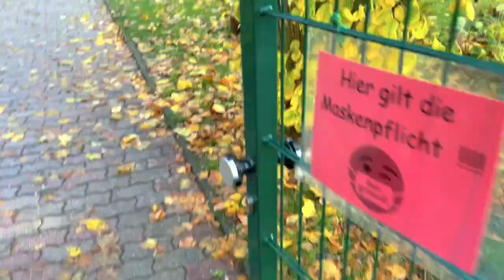VLOG |GOING TO MY SON SCHOOL PARTY IN GERMANY| NIGERIA LIVING IN GERMANY